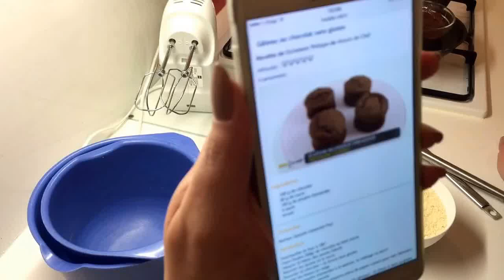#6 DIY Gâteaux au chocolat sans gluten pour la St Valentin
Gâteaux au chocolat sans gluten et sans matière grasse

Ingrédients :

200 gr de chocolat
100 gr de poudre d'amande
80 gr de Sucre
4 œufs
1 cac de Levure

180° pdt 10 à 15 minutes selon le moule  .

Merci d'avoir visionné cette vidéo , Laissez moi vos avis .

À bientôt !

Prisci